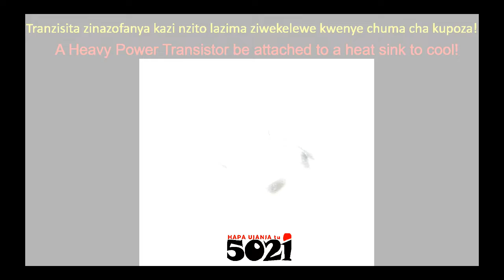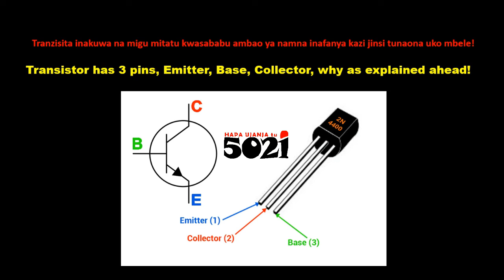ujanja wa TRANSISTOR (summarized)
The final checks from collector to emitter ensure that the base has not been "blown through". It is sometimes possible that there is still a diode present between collector and base and the emitter and the base, but the collector and emitter are shorted together.
As with the germanium diode, the reverse readings for germanium transistors will not be as good as for silicon transistors. A small level of current is allowable as this results from the presence of minority carriers in the germanium.